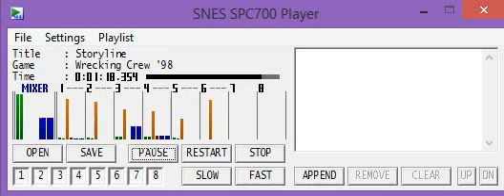Wrecking Crew '98 - Ost 3 - Storyline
Composer: Takane Okubo, Hirokazu Tanaka
Developer: Pax Softnica
Publisher: Nintendo
Released: Saturday, 23 May 1998